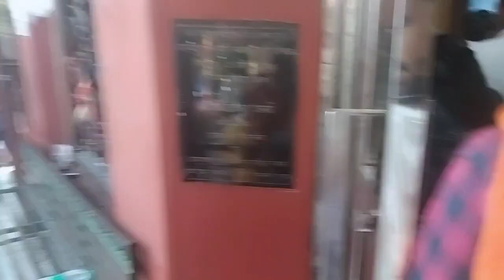माँ बाला सुंदरी मंदिर, तिरलोकपुर || Reet on wheel Ep. 2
reet on wheel Ep. 2